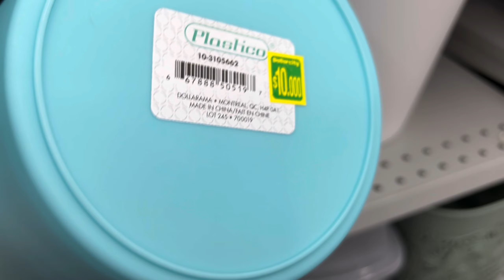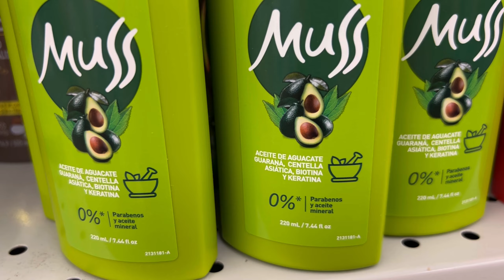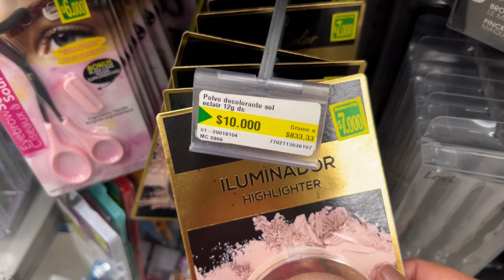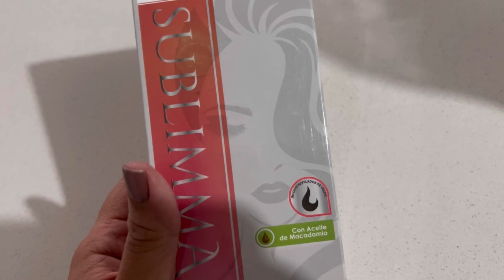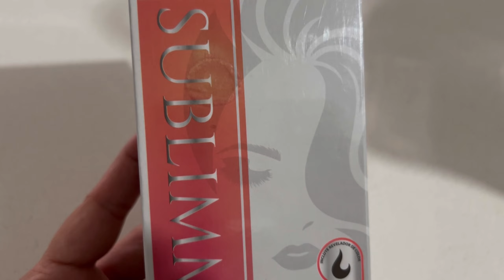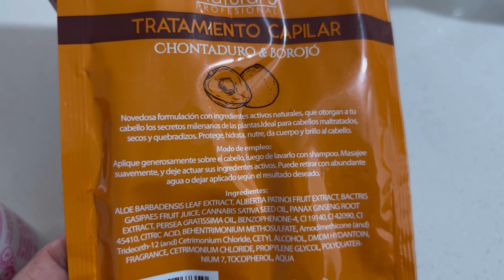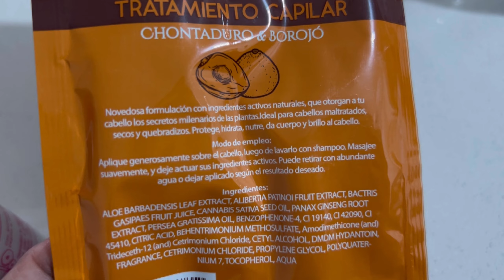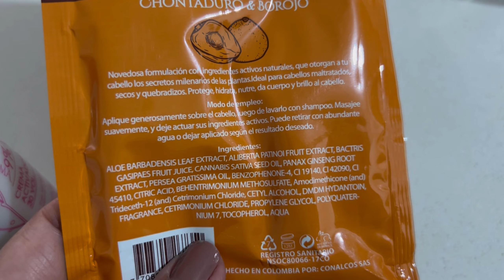Recorrido y Más Dollarcity!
Hola chicas y chicos bienvenidos a un Nuevo Video donde estaremos visitando nuestra Tienda Favorita Dollarcity además tendremos apartes caseros de organización espero disfrutes este contenido que está hecho con mucho cariño para todos ustedes que si te gusta me regales tu like y tus lindos comentarios gracias enormes por tu bella sintonía y por tu apoyo cada semana ahora si comencemos este video!